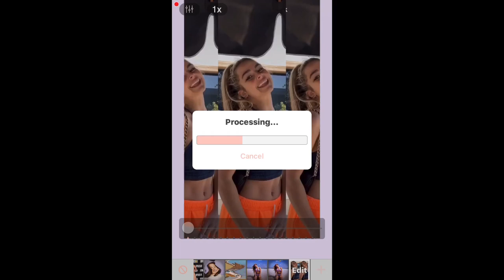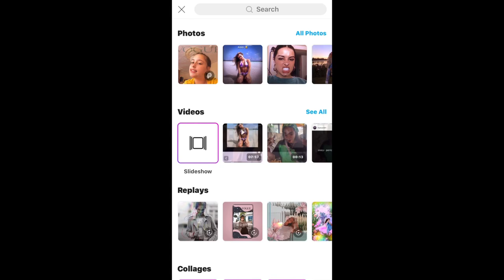how to do the 3 panel thing on vs!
heyy, is the point of this video is that some people don’t have multi layer in videostar and this is how you make it for free! hope it helped some people!